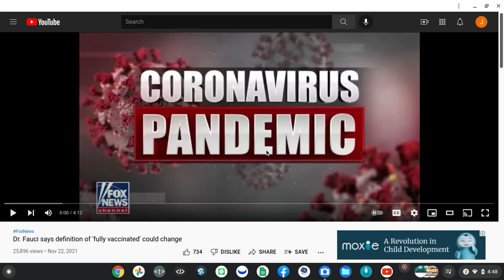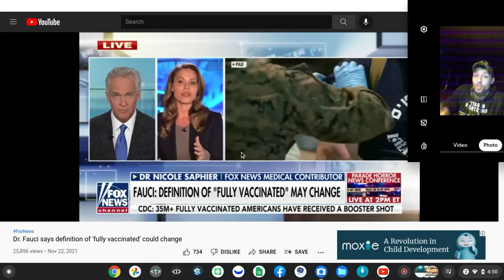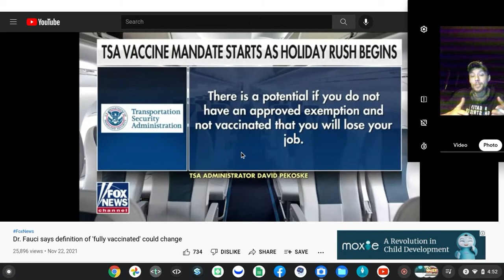Screen recording 2021 11 22 4 48 34 PM